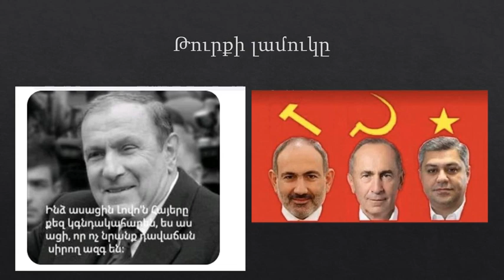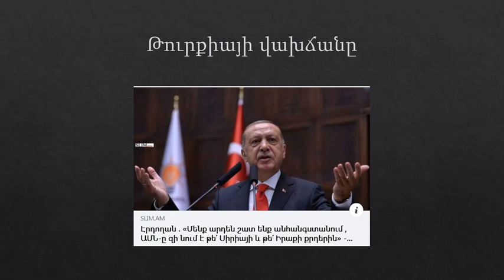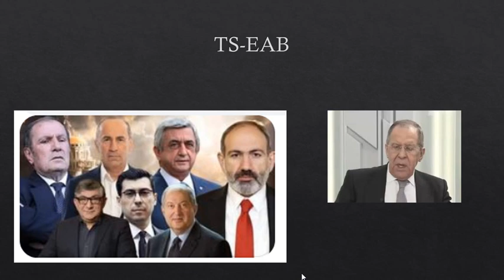Ոչխարները կերան Հայաստանը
Խելքի եկեք, թարգեք կապիկությունը ԼՏՊ, Քոչարյան, Սերժ և Նիկոլ